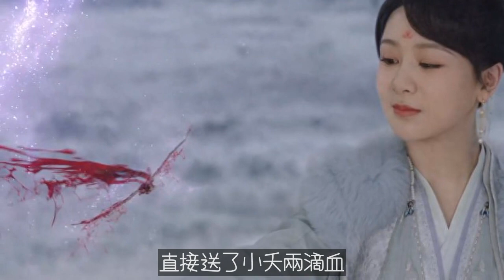長相思：小夭弓箭認主時，一身紅衣現身的相柳，算是“嫁”出去了